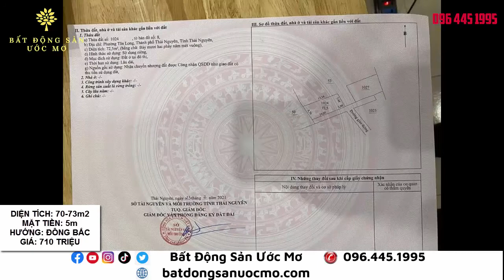LÔ 2 MẶT ĐƯỜNG ĐẤT TÂN LONG - Mua Bán Nhà Đất Thái Nguyên | Bất Động Sản Ước Mơ | Tú Nguyễn Phan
Những Bất động sản/Dự án TỐT NHẤT KHÔNG THỂ BỎ QUA

Tác giả:
► BẤT ĐỘNG SẢN ƯỚC MƠ - TÚ NGUYỄN PHAN

BẤT ĐỘNG SẢN ƯỚC MƠ
TÚ NGUYỄN PHAN